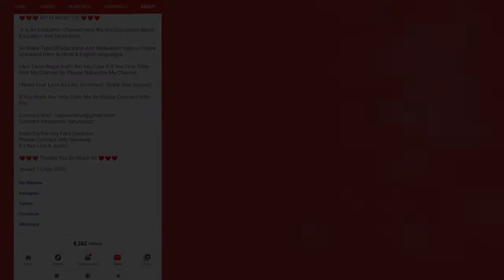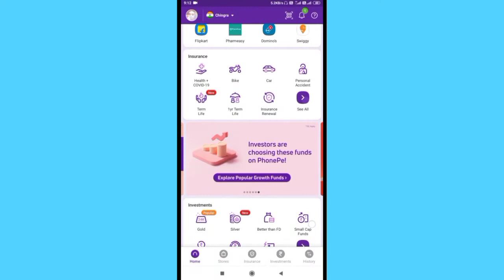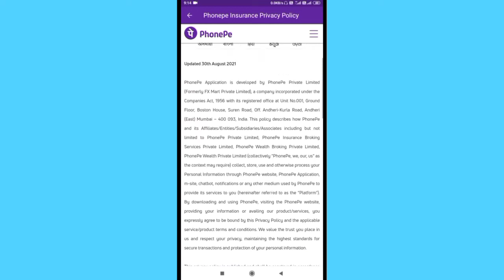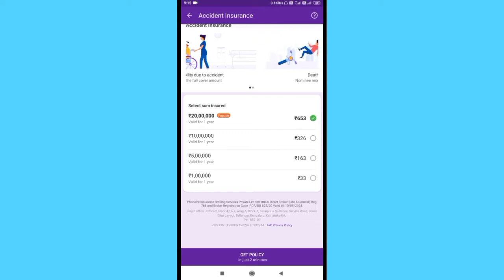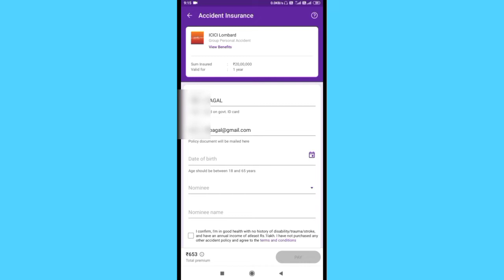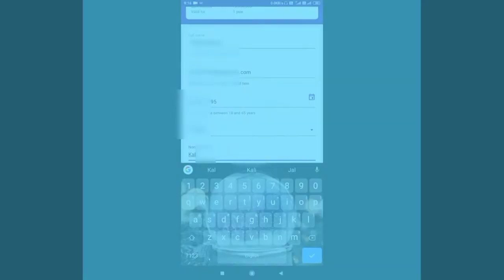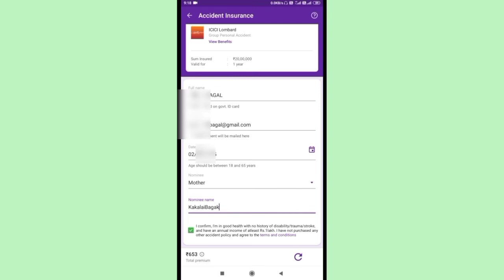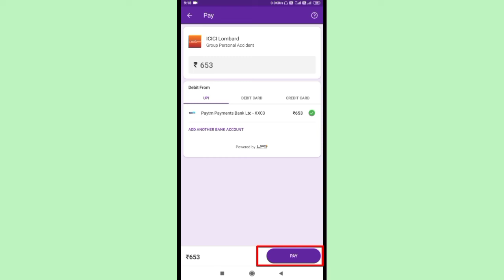How To Buy Personal Accident Insurance On PhonePe | PhonePe Personal Accident Insurance Kaise Kare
||| Dosto agar aap personal accident insurance karna chahte hoon, toh aaj ka Yeea video aap sab ke liye bahat important, iss video per main aap sab ko bataya hoon kaise PhonePe apps se personal accident insurance karte hai, pura bistarit jankari ke liye video ko pura Dekhligiye, bahat important Jankariya main share kiya hoon |||

[Search Tags]

• Background Images - Beautiful Free Stock Photos New | CC0 Images Added Daily, Free From Copyright Restrictions.
Download From - stocksnap.io

• Camera - Redmi 6A / POCO M2
• Mic - Maono AU100 & Maono AU400
• Editing - Kinemaster / VITA / Benime Apk

Facebook Page - YouTube R TARUN BAGAL

This is an educational channel. There is also a need to provide mobile number, document number, address, etc... for teaching something educational. In that case, even if such document number, mobile number, address, etc...  are used in some parts of the video, that information has been blurred, or dummy information has been given. No personal important information or privacy is shared through this channel. we are can't disclosure any type of privacy...

Thanks Again...

Note - " tarun bagal mmm "